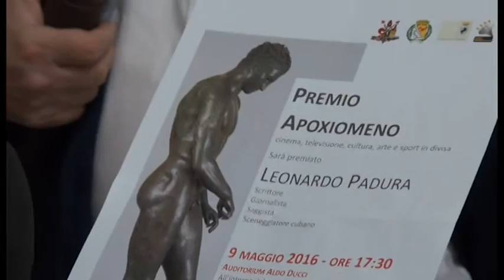Premio Apoxiomeno a Leonardo Padura